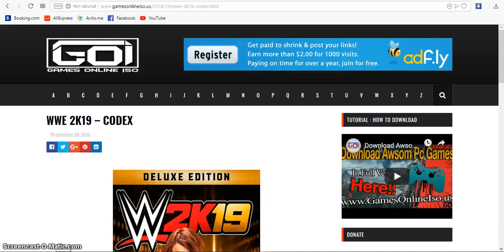WWE 2K19 – CODEX